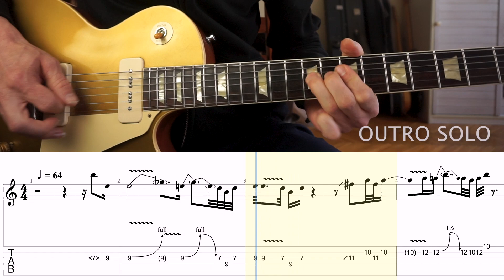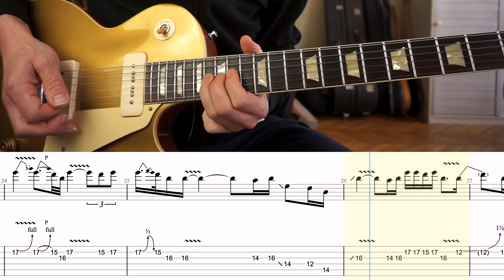How To Play - BOTH Guitar Solos in Comfortably Numb by Pink Floyd - [TAB+BACKINGTRACK]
How To Play Comfortably Numb by Pink Floyd, David Gilmour's great Guitar Solo in both the middle section and the outro.

Would you like to have 1 on 1 online guitar lessons?

"Comfortably Numb" is a song by English rock band Pink Floyd from their eleventh album, The Wall. It was released as a single in 1980, with "Hey You" as the B-side. The music was composed by guitarist David Gilmour. The lyrics were written by bassist Roger Waters. "Comfortably Numb" is one of Pink Floyd's most well-known songs, notable for its two guitar solos. In 2004, it was ranked number 314 on Rolling Stone magazine's list of the 500 Greatest Songs of All Time. It was re-ranked number 321 in 2010, and re-ranked number 179 in 2021. In 2005, it became the last song ever performed by Waters, Gilmour, keyboardist Richard Wright, and drummer Nick Mason together. An early version was included on the 2012 Wall "Immersion Box Set". The song was covered by Scissor Sisters with a radically different arrangement, which was a UK top ten hit in 2004.

By becoming a member, you’ll get access to lesson material you see in my videos’.

This will greatly help me improve and accomplish my dream, which is to be able to do this as a daytime job!

Check out the memberships and see which suits your needs.